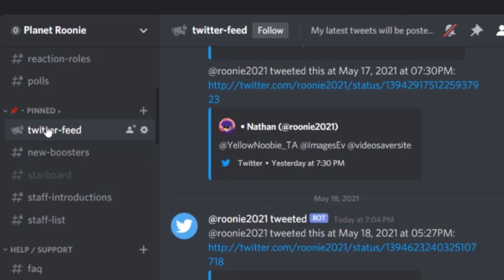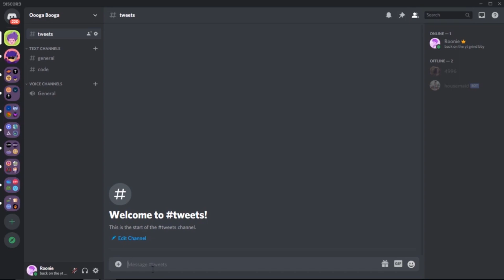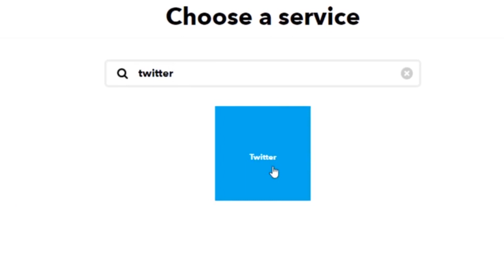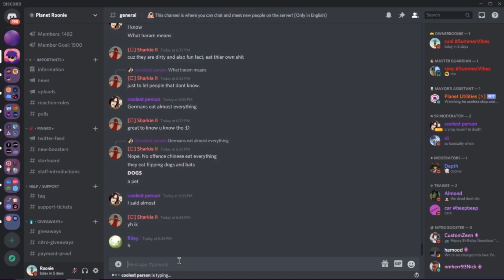How to Automatically Post Tweets to Your Discord Server! 2021 Updated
✨ Skip all the hard work, hire me.

Hey noobs, today in this video I show you guys how you can make a webhook that automatically posts the new tweets of a specific Twitter account on a specific discord channel. Now I know a much simpler way of this could be with a bot like pingcord but in this method, it is highly customizable (even the icon and username of the posting webhook!) and fully automatic with 0 downtimes. A very reliable and sophisticated method, that is.

Code for the body segment:
{ "username":"@roonie2021 tweeted", "content":"@{{UserName}} tweeted this at {{CreatedAt}}: {{LinkToTweet}}" }